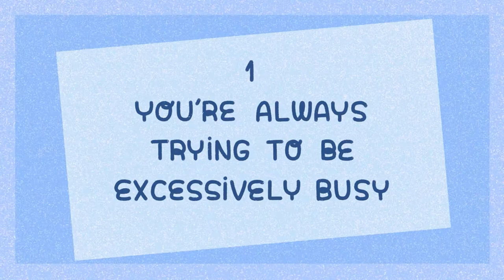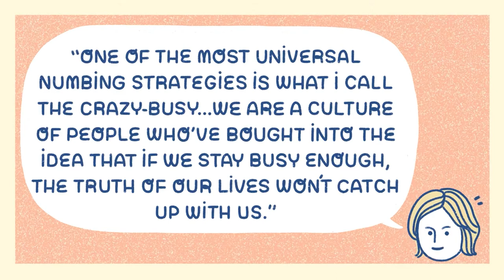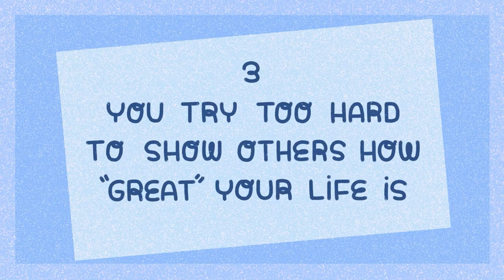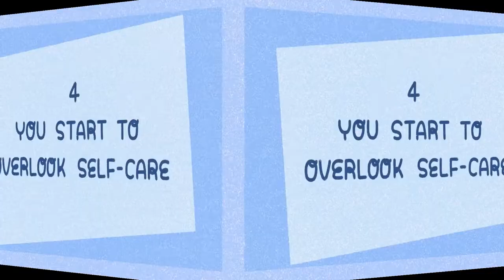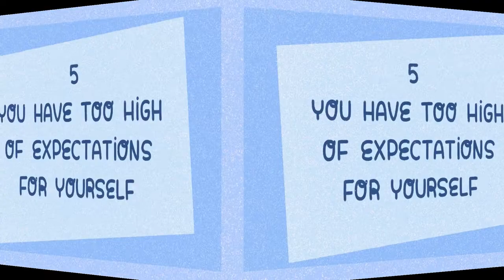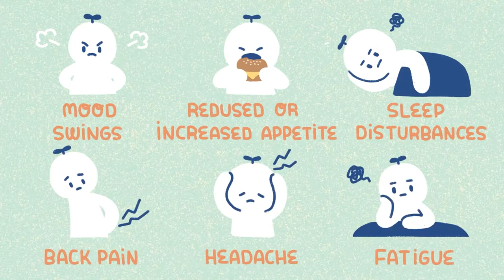6 Signs You’re Not Truly Happy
Do you truly feel happy about your life? When you’re running the marathon of life, you will at some point feel exhausted or unsure of yourself somewhere along the way. When you lose touch with your real, authentic self, you lose sight of one of the most important things in life - happiness. So maybe it’s been a while since you last checked in with yourself. To give you more clarity about how you truly feel, here are a few signs that might indicate that you're not truly happy.

Credits:
Writer: Aditi Nambiar
Script Editor: Isadora Ho
Script Manager: Kelly Soong
VO: Amanda Silvera
Animator: Hinata Honda
YouTube Manager: Cindy Cheong